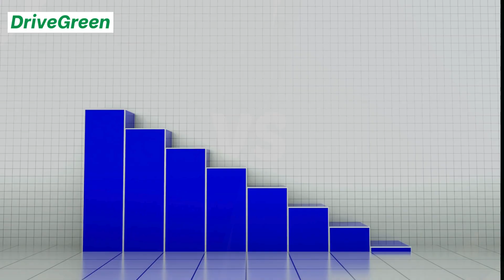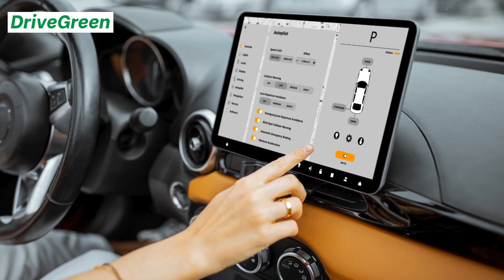Tiết lộ sự thật bất ngờ về tuổi thọ của pin ô tô điện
Tuổi thọ của pin ô tô điện kéo dài bao lâu? Liệu pin xe điện có bị chai như pin điện thoại hay laptop không?
Rất nhiều những hiểu lầm và lo lắng vô căn cứ về tuổi thọ của pin xe điện sẽ được DriveGreen hóa giải ngay sau đây.
Tuổi thọ của pin xe điện bền bỉ hơn bạn nghĩ

Tính đến thời điểm hiện tại pin ô tô điện có tuổi thọ từ 15 đến 20 năm tương đương với quãng đường di chuyển từ 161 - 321 triệu km .

Trong khi một chiếc ô tô điện chỉ có tuổi thọ 12 năm thì có thể thấy pin ô tô điện còn tồn tại lâu hơn cả vòng đời của chiếc xe.

Theo tính toán mỗi năm pin xe ô tô điện sẽ mất đi trung bình 2,3% dung lượng. Mức sụt giảm dung lượng thấp hơn rất nhiều so với pin điện thoại hay laptop.